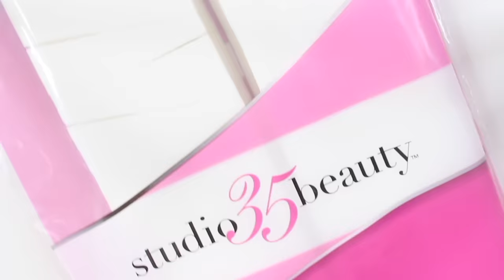DOs & DON'Ts: Ombré Nails | how to do ombré nails with regular polish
NAIL ART PRODUCTS AND MATERIALS I USE:

Today I have the DOs & DON’Ts of ombré nails! I hope these nail tips help♡

Striping tape

Nail barrier/protector (tape around nail)